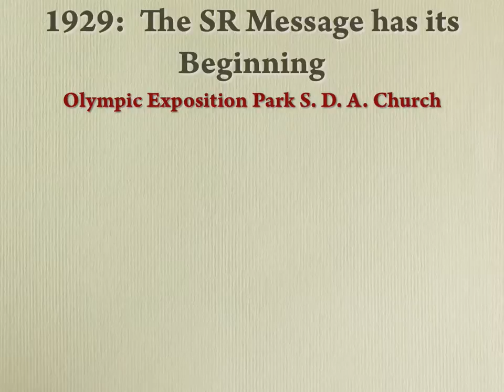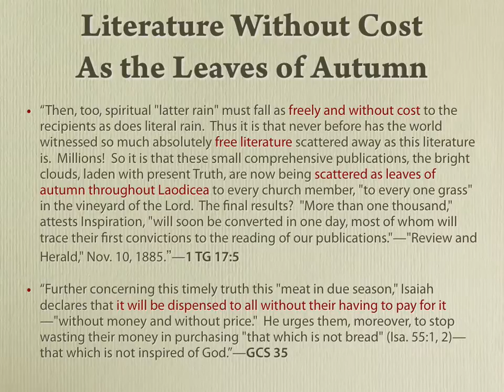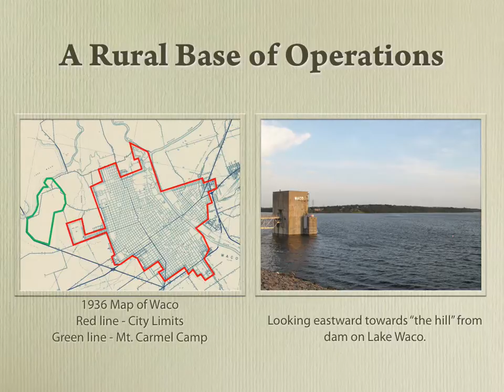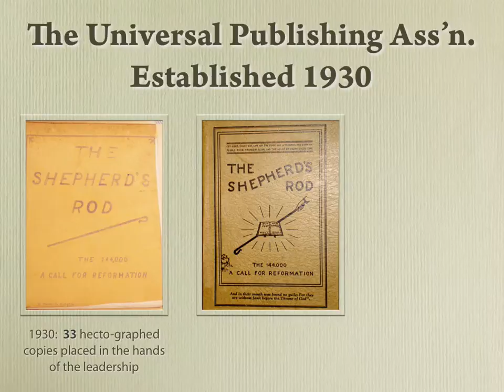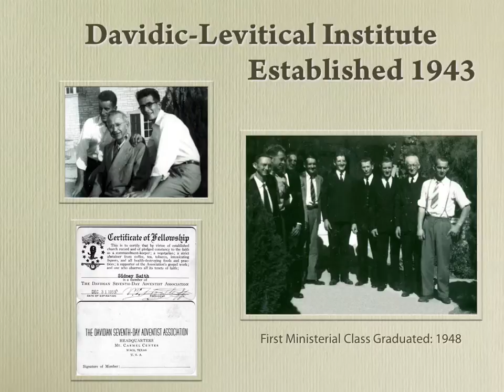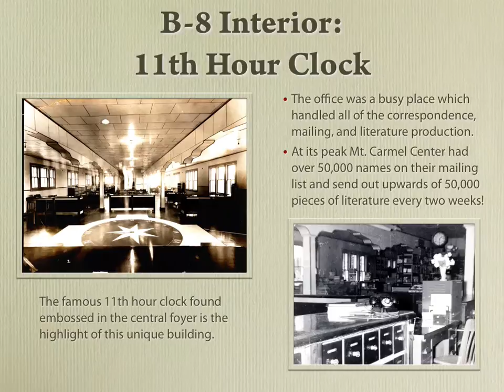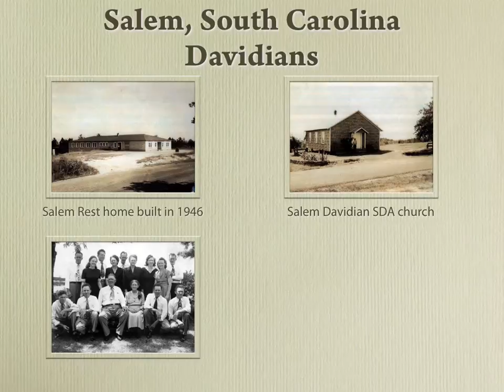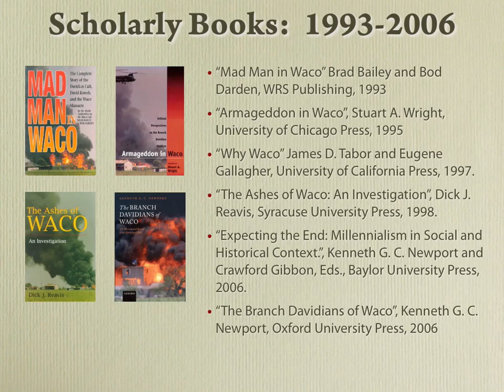Old Mt. Carmel Center 1930-1955: Section 3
This presentation covers the history of God preserving the Truth through the Shepherd's Rod message and its author V. T. Houteff from 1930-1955.